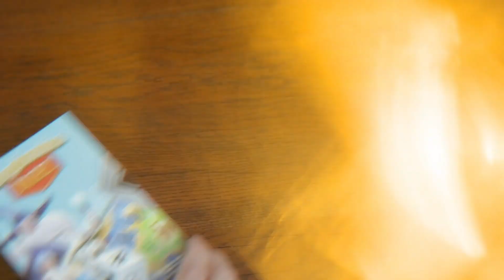Kingdomino Duel - Un Roll & Write pour 2 joueurs [FR]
Associez les dés en domino pour constituer le royaume le plus puissant !

Kingdomino Duel est un jeu de dés dans lequel chaque joueur constitue un domino à son tour de jeu en associant 2 dés sélectionnés et le dessine sur sa carte. A chaque tour, le premier jour choisira 1 dé en premier et 1 dé en dernier. Les zones créées vont marquer des points de la même façon que dans le jeu d’origine. Les joueurs vont également disputer une course aux pouvoirs auprès des mages dans le grimoire central.